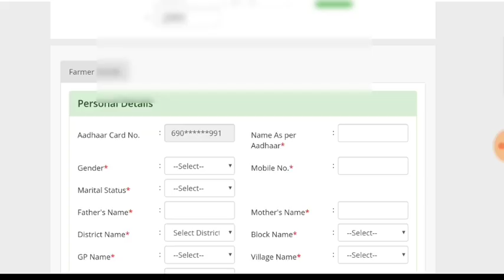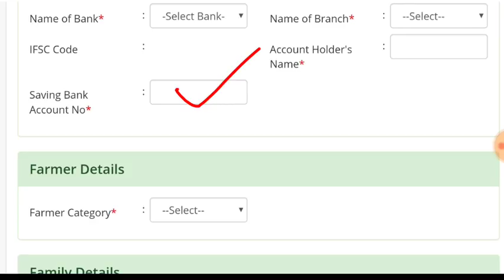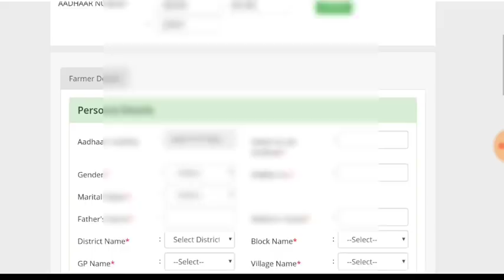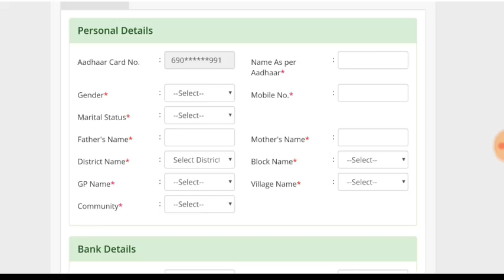kalia yojana new Apply Online||kalia yojana 2nd 3rd phase money|| kalia yojana odisha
●●●● Notice ●●●●
Sorry All Viewers.🙏🙏🙏🙏🙏🙏
 This Video One mistake Iam wrong taking
 your Photo upload.
Right Answer upload your land record Photo...
thanks again Not a mistake.

                                   JAY JAGANATHA